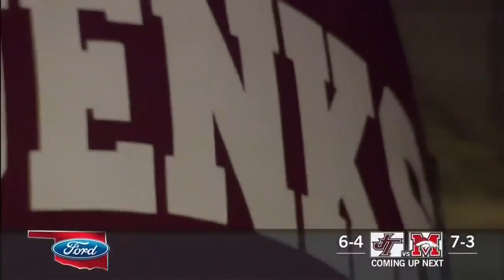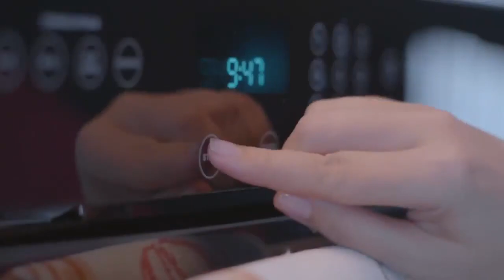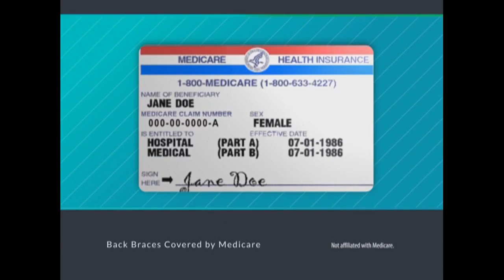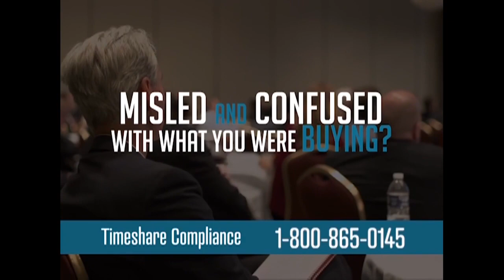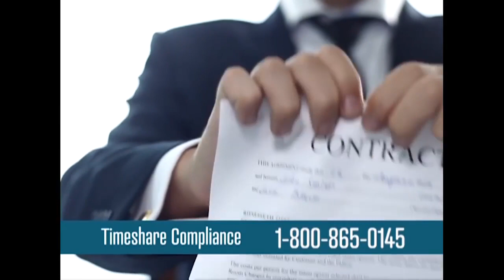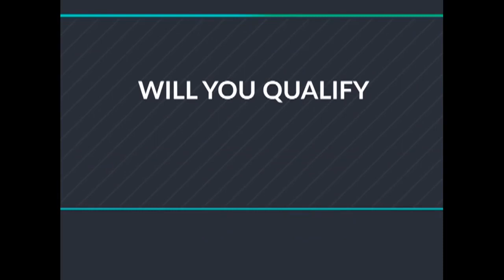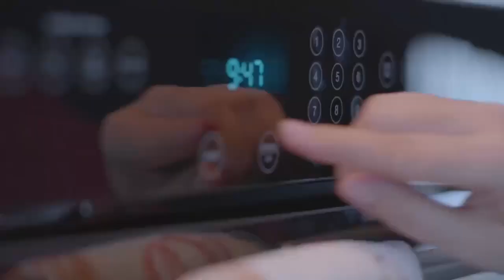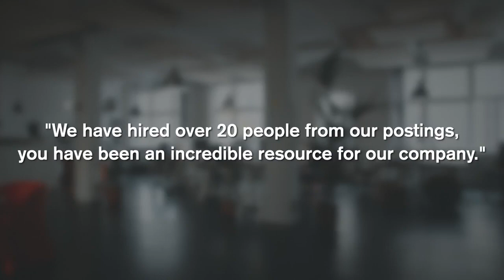Jenks 🆚 Mustang (Oklahoma) 11-16-19 🏈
Jenks knocks off Mustang 55-28 to advance to the 6A-I semifinals. Jenks quarterback Stephen Kittleman threw five touchdowns. Will Cox tallied three touchdowns and Grant Lohr returned an interception 53 yards for a touchdown for Jenks. Game played November 16, 2019.